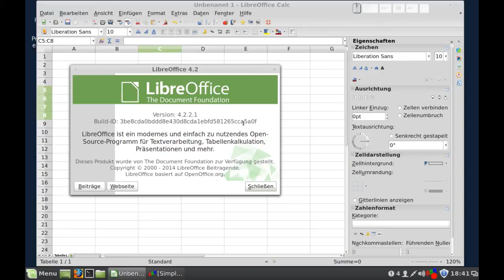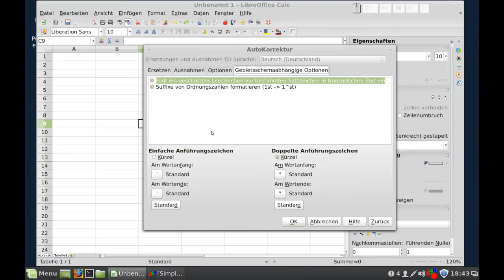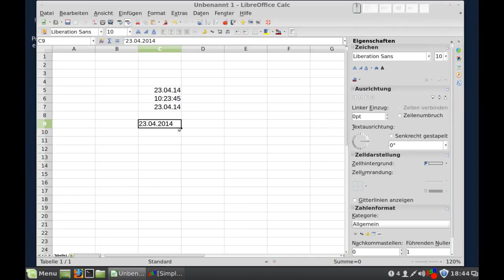LibreOffice - Calc - Datum und Zeit eingeben